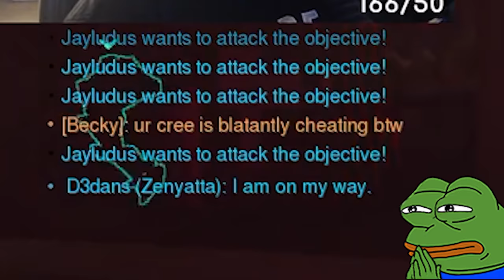This was probably one of the worst cheaters I've come across